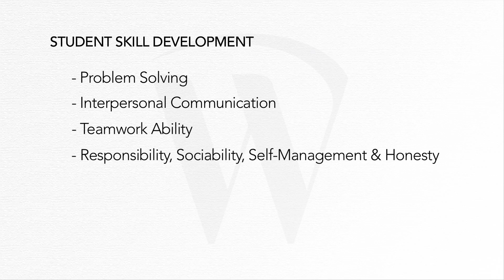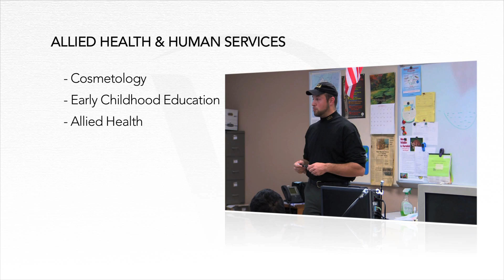Peter C. Crafts, Dir of Tech Ed: Worcester Technical High School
Worcester Technical High School has 1400 students in 24 technical programs within four academies. Each technical area has an advisory board that makes recommendations on curriculum, equipment purchases, student outcomes, continuing education and employment opportunities.